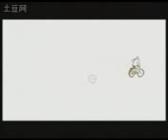Gaoyuanyuan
Titel Movie "De San Ge Ren"